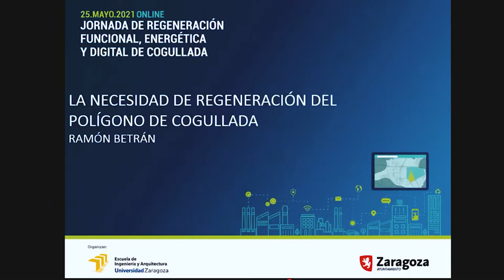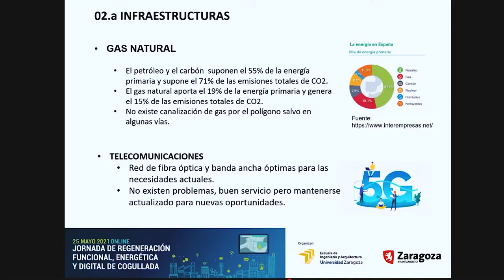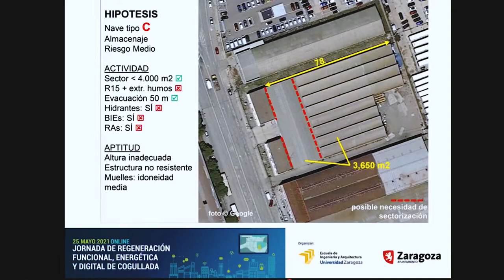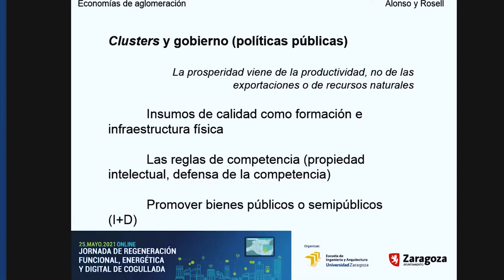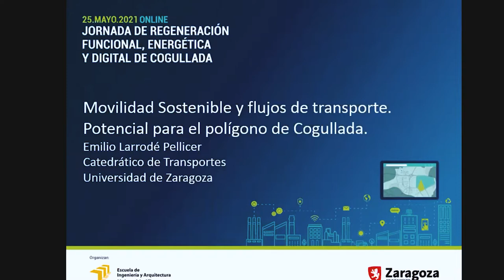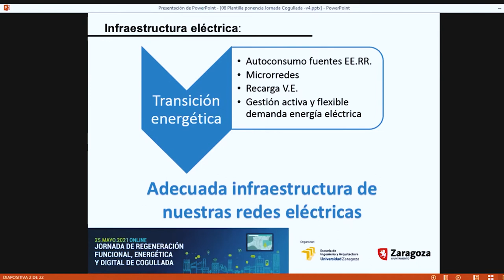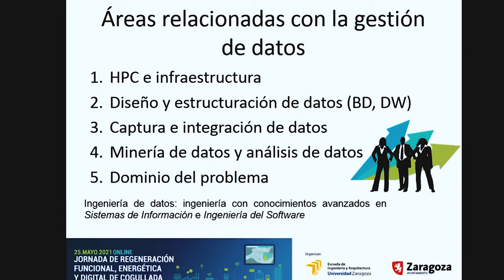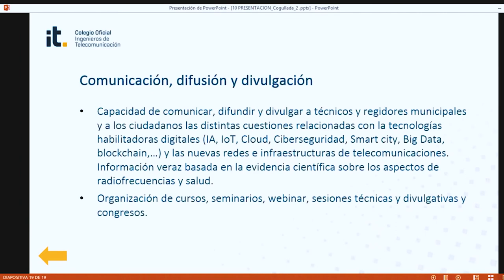Jornada de regeneración funcional, energética y digital de Cogullada (Corregido)